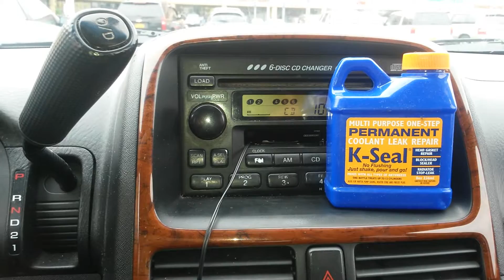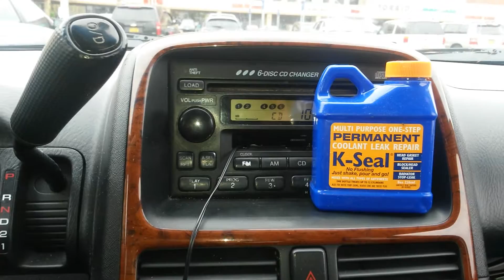K-seal Multi purpose permanent leak repair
5 month Follow up review one of the best aftermarket engine repair additive we have tried. K-seal took our car from junk to jewel in one very simple step.  Just add it into the coolant reservoir!